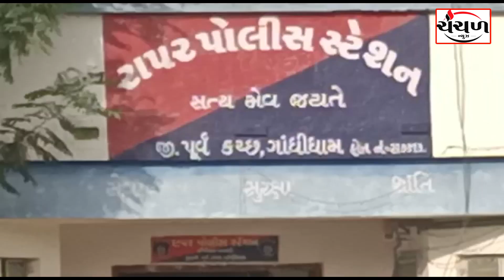રાપર પોલીસે નાના બાળકનું પરીવાર સાથે કરાવ્યું મિલન